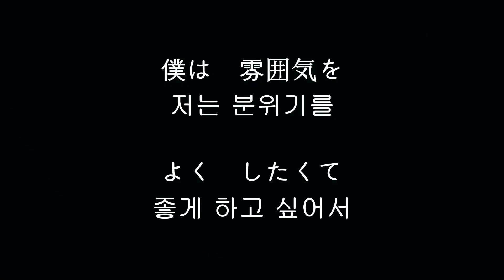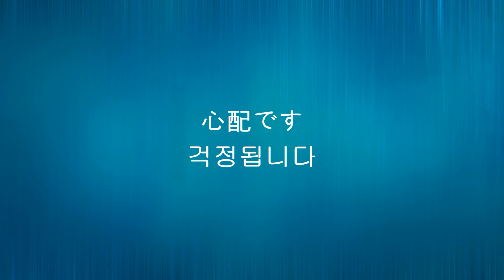010 [Nizi Project Season 2] Part 1-[Miura Sodai]-[오디션 전]-[실수만 하지 않는다면 가능하다고 생각해요!]